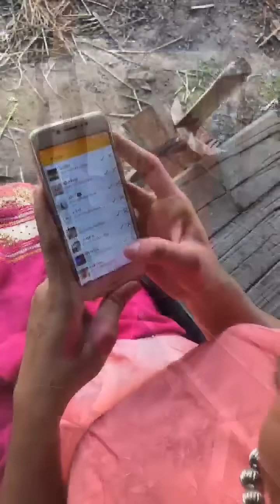เหตุเกิดเพราะโปรเเกรมบีท็อก...เพ็ง-จันสี🐝🐝